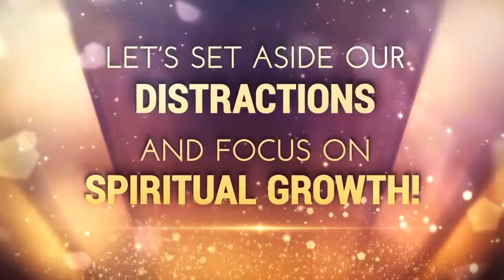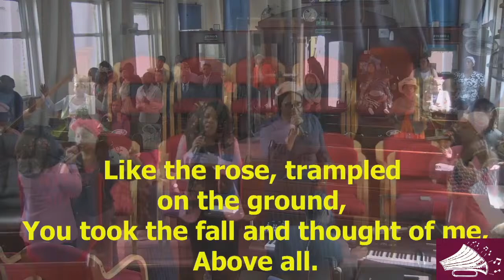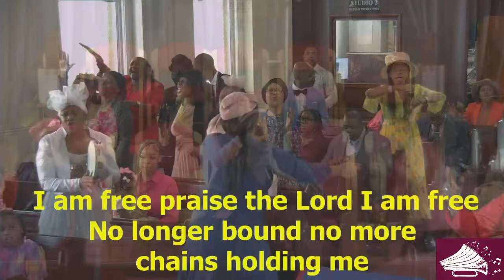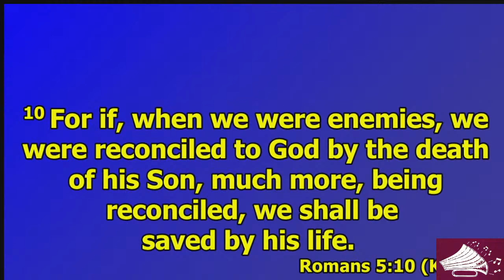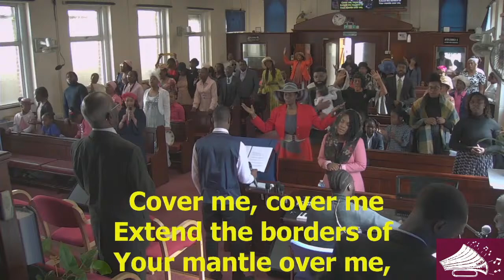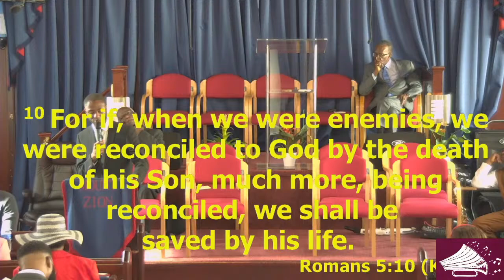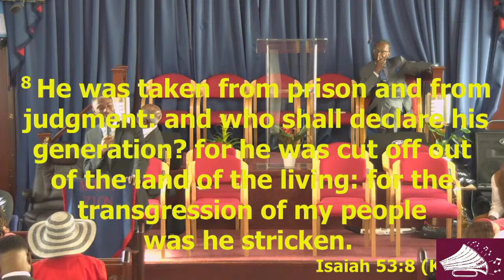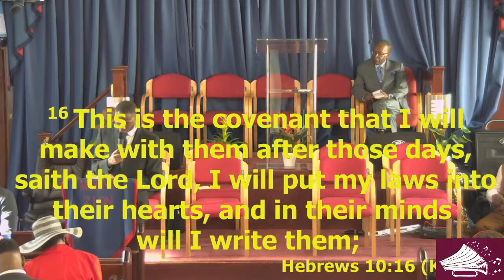Mt Zion Youth Service - The Ultimate Sacrifice Jesus Paid It all - 13-04-2024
Youth Divine Service

Welcome To our combined Branch Mt Zion HQ & White City Divine service where are Youth will be in Action Leading our service.

Topic - The Ultimate Sacrifice Jesus Paid It all
Scripture - Romans Ch 5 v 6-11
Speaker - Brother Jermaine Robinson
Moderator - Bro Josh

Church address - 333A Sydenham Road Croydon CR0 2EL
International Secretary Valerie Joseph - 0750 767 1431